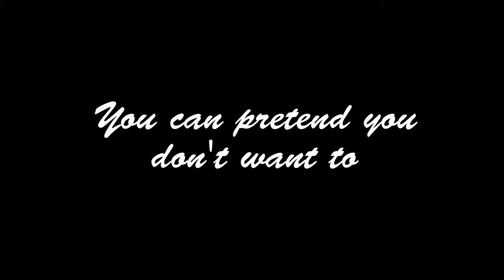CUTE! A Boy Teaches His Dog to Dig: Silliness is Contagious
Silliness should be passed on forever.  A boy reminds his dog how to play.  This is our dog, Loki.  He is a Great Pyrenees who loves to play and dig.

The song is called Joker With Honey Lips from the